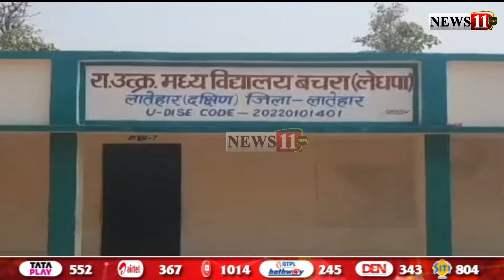लातेहार में 20 मई को चतरा संसदीय सीट पर मतदान